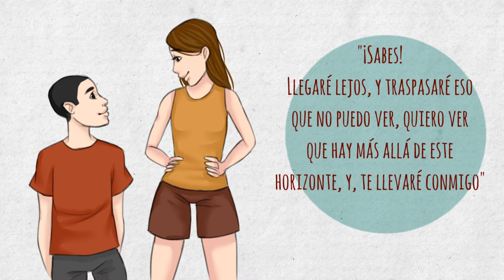Mis primeros sueños